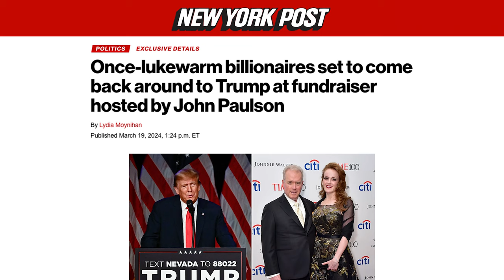Once-lukewarm billionaires set to come back around to Trump at fundraiser hosted by John Paulson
Attendees at an April fundraiser for Donald Trump will shell out as much as $814,600 to join a guest list that includes sports team owners Woody Johnson and Todd Ricketts and casino mogul Steve Wynn. NY Post Business Reporter Lydia Moynihan shares this story.

Also on the list: hedge fund billionaire Robert Mercer and his daughter Rebekah Mercer, who helped bankroll the former president’s 2016 election but mostly sat out the 2020 campaign.

Sources in Trump’s inner circle are calling the “Inaugural Leadership Dinner,” hosted by hedge fund tycoon John Paulson, a “come-home-to-Trump moment,” since a number of prominent billionaires who had been lukewarm on the candidate’s future are set to attend. It will be the first major fundraiser since Trump clinched the GOP nomination.